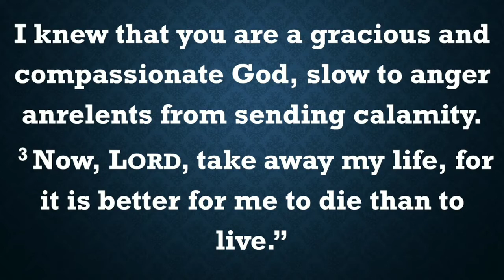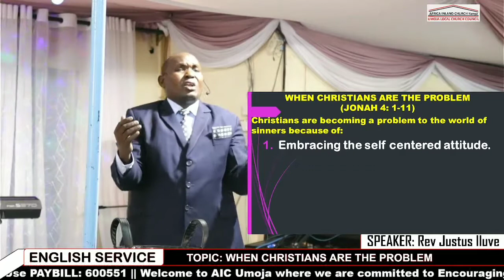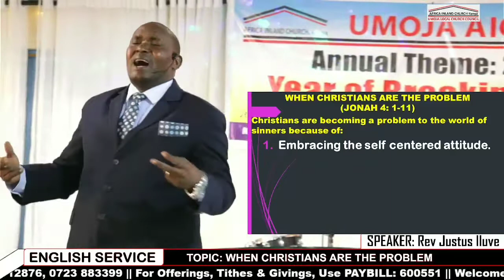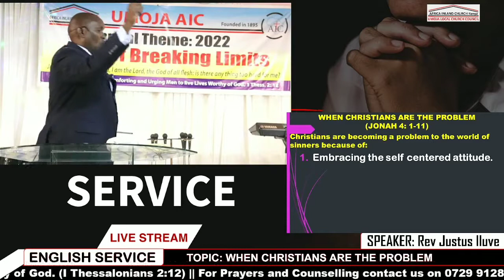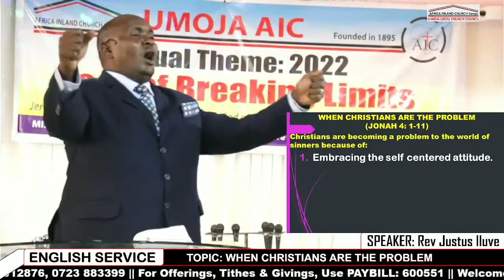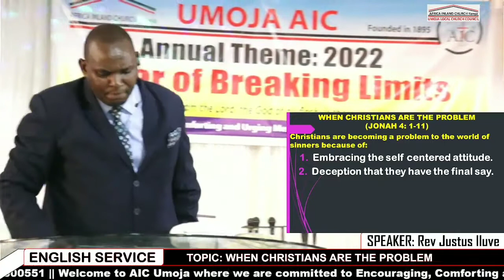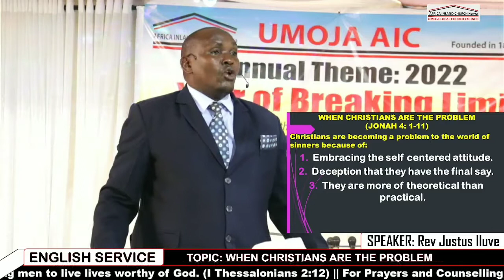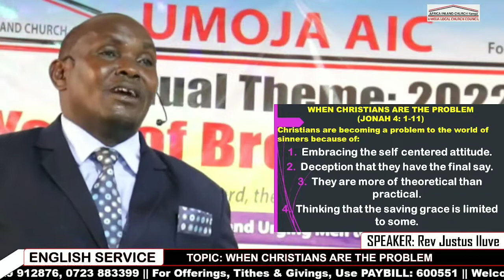When Christians are the problem || Rev. Justus Iluve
Sunday Message*
20/02/2022
Text: Jonah 4:1-11